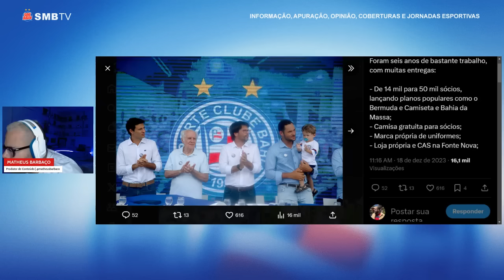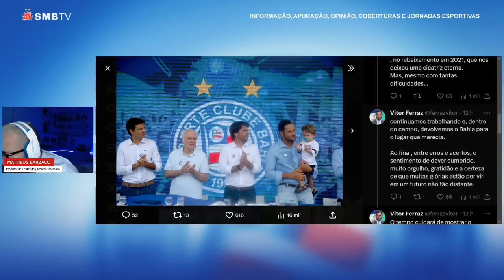🚨 EMPRESÁRIO DE BRUNO RODRIGUES ABRE O JOGO SOBRE SUPOSTO ACERTO ENCAMINHADO COM O BAHIA!